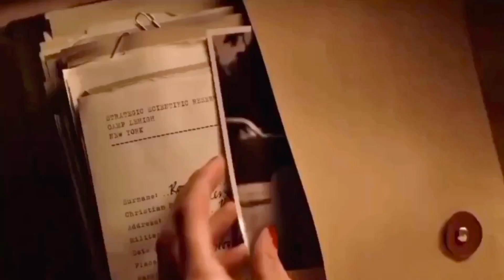Steve and Natasha - Filhall | (Avengers) By Ayanahamed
Filhall Song

Soundtrack - Filhall